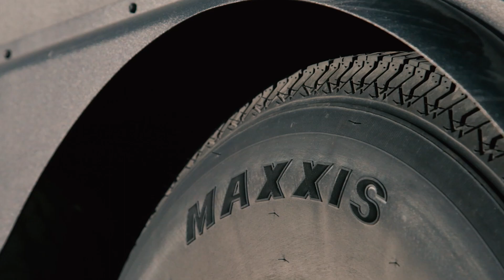Introducing the new Maxxis M8008+ Trailer Tire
The new MAXXIS M8008+ is an all-purpose specialty trailer tire engineered to further improve the already-stellar performance of our iconic M8008. Designed for the increased demands of modern travel trailers, boat trailers and toy haulers, the new M8008+ uses an advanced tread and sidewall compound to maximize UV and heat resistance while improving rolling resistance.